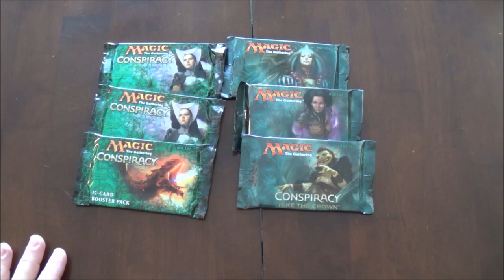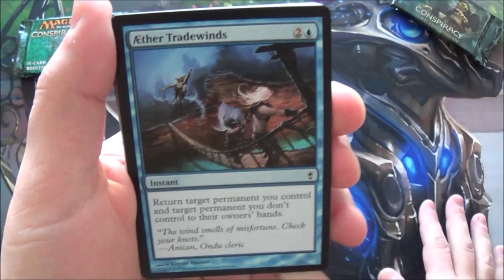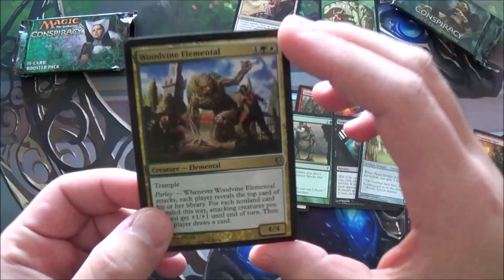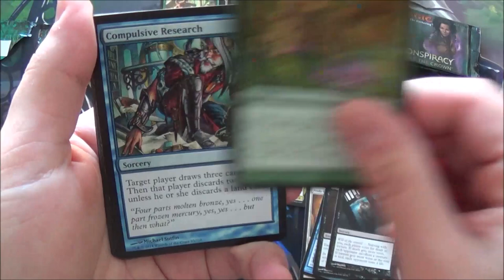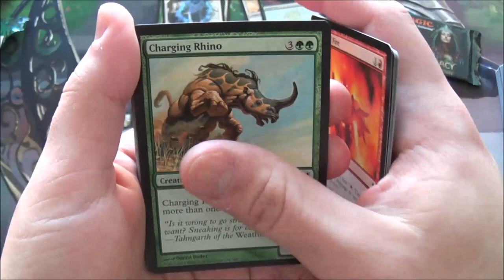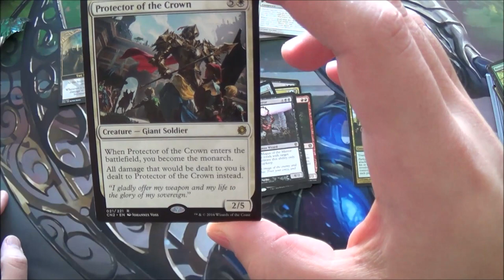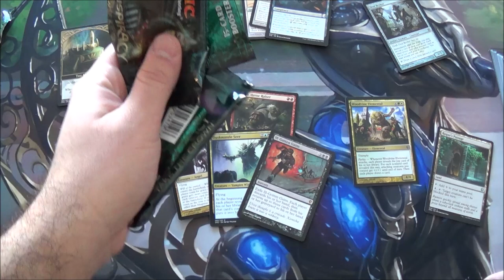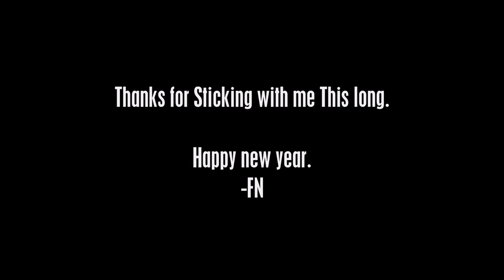New year 2018! 6 Packs of Conspiracy!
thanks for sticking with me for this long.

-FN

My Twitter and my Snupps!